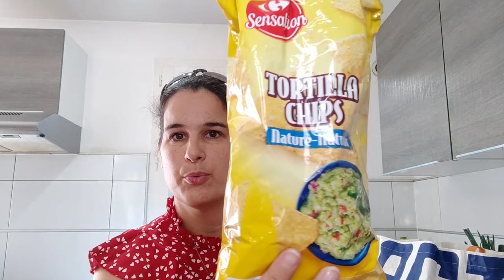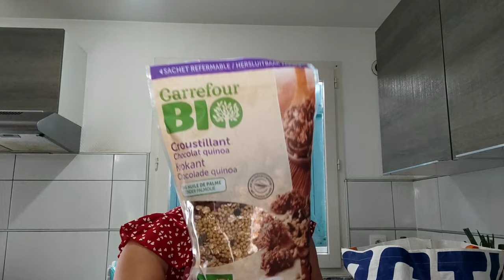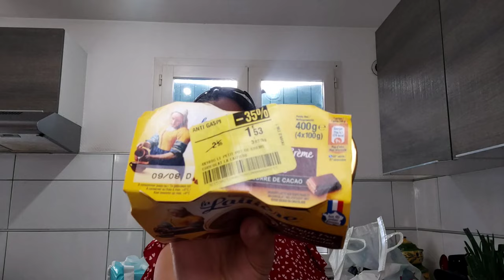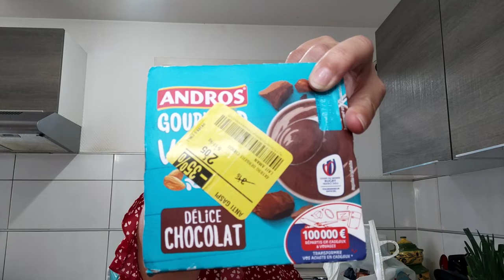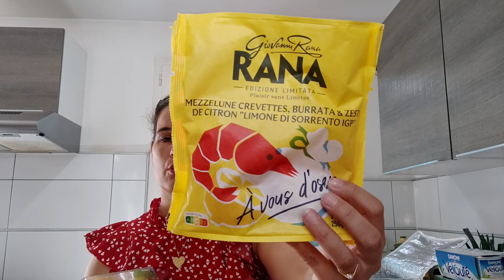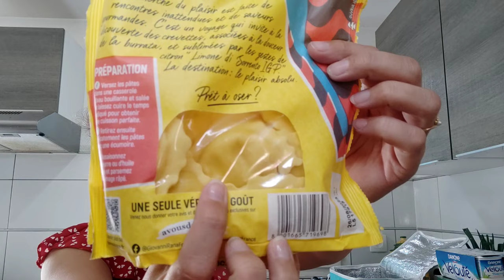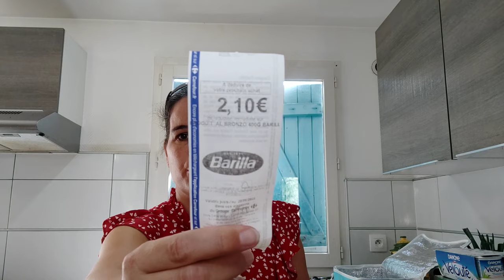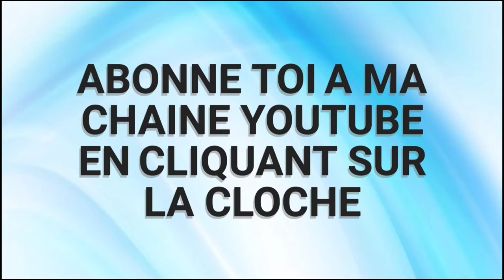RETOUR DE COURSES CARREFOUR ET IDÉES REPAS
retour de courses carrefour et idées repas en profitant des bons de réduction, l'application shopmium, et des remboursements en ligne dont mon avis le rend gratuit carrefour. Cela permet de réduire facture courses lors du passage en caisse ou une fois à la maison, d'avoir les achats gratuits voire même gagner de l'argent! tout simple et facile à mettre en place, c'est un super bon plan pour payer moins cher ses courses en payant bien sûr avec ma carte cadeau carrefour!

Et vous? Réussissez-vous à optimiser sur vos courses ?

Les codes parrainage vous donnent des avantages uniquement lors de l'inscription (pas après) 😉

Pour en savoir plus, voici la vidéo pour optimiser ses achats avec la méthode des cartes cadeaux (inscription uniquement par parrainage pour avoir un accompagnement):

MATERIEL UTILISÉ

✨ classeur bleu uni enveloppes budgétaires
✨ classeur bleu motif rosace enveloppes budgétaires

✨ Shopopop (Livraison): code 4XHODO à indiqué lors de l'inscription pour avoir 5e de bienvenue en plus, dès votre 1re livraison effectuée